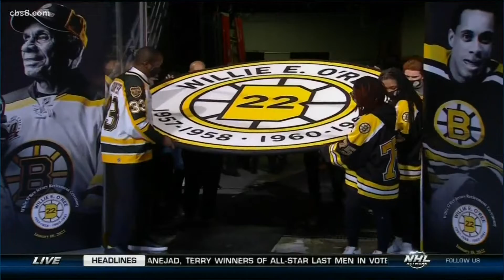Former San Diego Gulls and NHL pioneer, Willie O'Ree says having Bruins retire jersey an honor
Willie O’Ree has experienced many honors during his lifetime, from becoming the NHL's first Black player in 1958 with the Boston Bruins to being inducted into the Hockey Hall of Fame in 2018.

But the 86-year-old says having his No. 22 jersey retired in Boston on Tuesday ranked right up there near the top.